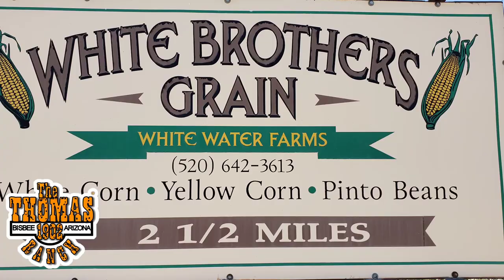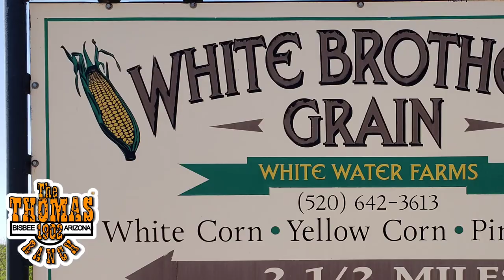FAMILY ROAD TRIP for HAY BALES Visiting Local FARM FAMILY DAY TRIP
Today the Thomas Ranch is going on a ROAD TRIP for HAY BALES and are going to visit the White Brothers Farm, for a Day Trip, as well as Continuing our ADVENTURES OF BRUNO SAGA, and pick up 10 Bales of Oat Hay Bales for our Cattle.

If you enjoy seeing Family Road Trip Blogs, Road Trip Compilations, and would like to stay with us, we show some Beautiful Scenery, and even show ourselves unloading Hay Bales and Stacking them in our Hay Barns.

Cattle Ranch Workers, Ranchers and Farmers, cannot feed your typical Alfalfa, due to their digestive systems, and have to use other sources of feed, such as the OAT HAY for our COWS / CATTLE.

A lot of people are always asking, "Where can I get Hay Bales?" and Where can I buy "Hay Bales Near Me" as well.

If You live in Southeast Arizona and are looking for Cow Oats, or Hay for Cows and /or Cattle, then You'll know a really good spot and You'll be supporting local Farmers and Ranchers.

Let them know that the Thomas Ranch Family sent You!!!

I hope You take a moment and leave us a nice comment.

Scent of the Day (SOTD):

Best Outdoor Fly Trap:

My Favorite Cowboy Boots:

Saddle and Tack:

Leather Work Gloves:

Synthetic Leather Work Gloves:

Work Knife:

Boot Knife:

Hay Hooks:

Predator Generator

EAR BUDS I USE:

Safety Glasses w/ Camouflage Frame:

Alloy Toe Cowboy Boots I Wear:

Food Dehydrator:

The Thomas Ranch is a Real Working Cattle Ranch in Arizona.

Also join us over on Facebook.